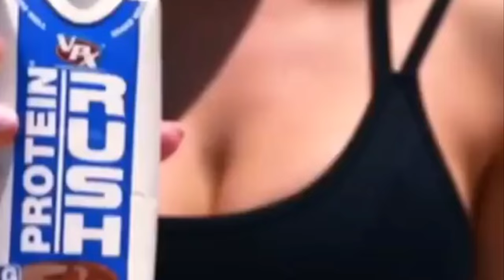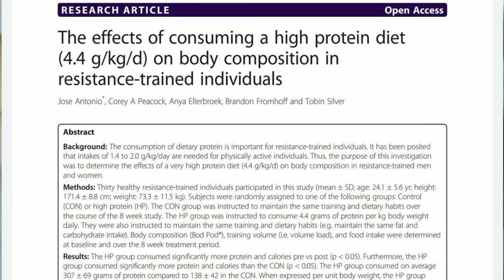The Dietary Suggestions of the Bang Energy CEO